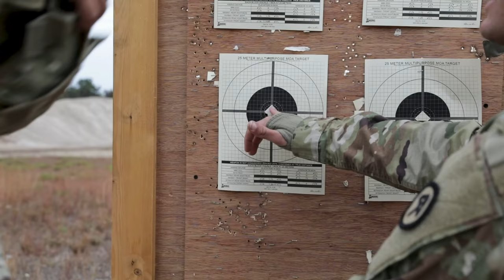Bravo Company, 1-114th Infantry Regiment, Zero Range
U.S. Army Pvt. Greg Guempel with Bravo Company, 1-114th Infantry Regiment, talks about the zero range and why he joined the National Guard on Joint Base McGuire-Dix-Lakehurst, New Jersey, Oct. 23, 2022.

PEMBERTON, NJ, UNITED STATES
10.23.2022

Guempel was assisting Golf Company from the 1-114th zero on the range. (U.S. Army National Guard video by Pfc. Michael Hayes)

Film Credits: Video by Pfc. Michael Hayes
444th Mobile Public Affairs Detachment